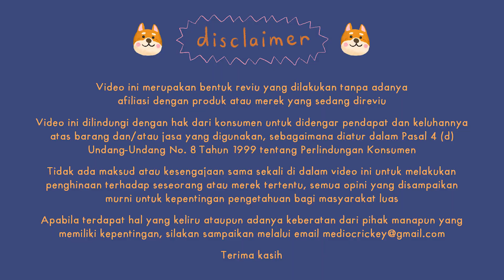paket abcd hokben mana yang paling enak?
yumz